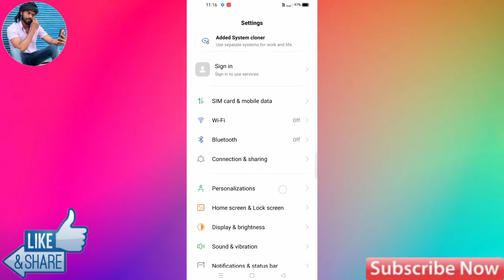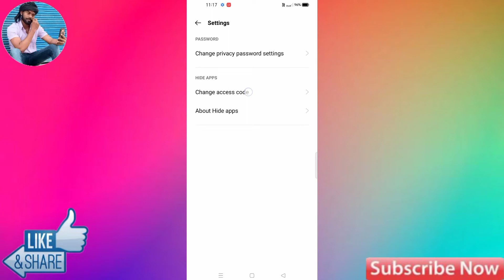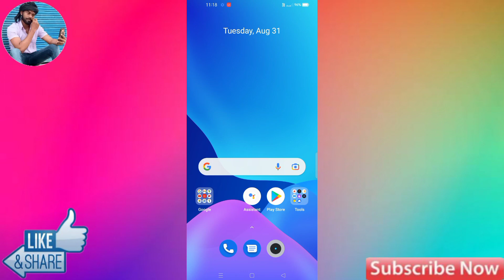How To Hide App Realme GT 5G | Realme GT 5G Hide App Kaise Kare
Realme
Realme gt 5g
Realme gt 5g me app Hide kaise kare
Realme gt 5g app Hide kaise kare
How to hide apps in Realme gt 5g
How to hide apps on Realme gt 5g
Realme gt 5g app Hide
How to Hide app in Realme gt 5g
Realme gt 5g Hide apps
Hide app in Realme gt 5g
Realme gt 5g me app ko Hide kaise kare
Realme gt 5g how to hide apps
Realme gt 5g hide apps kaise kare
Realme gt 5g phone me app ko Hide kaise kare
Realme gt 5g mai app Hide kaise kare